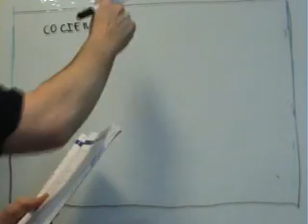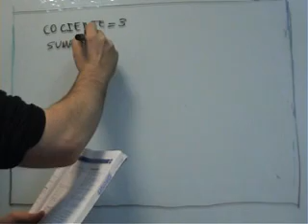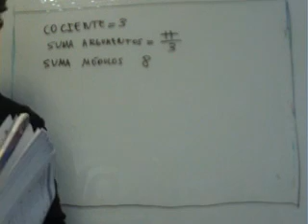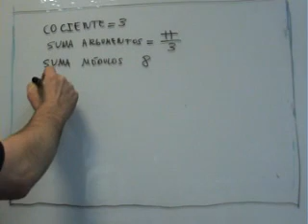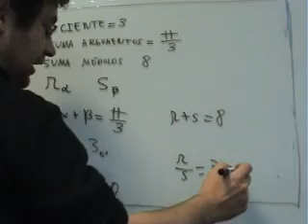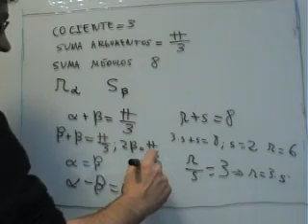AINTE Mat 1 Bach Complejos Operaciones 04